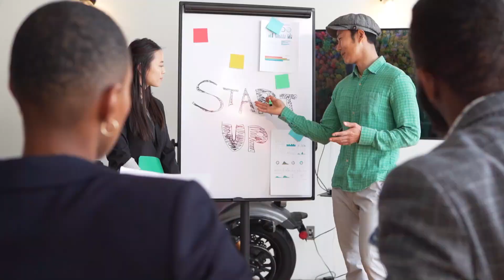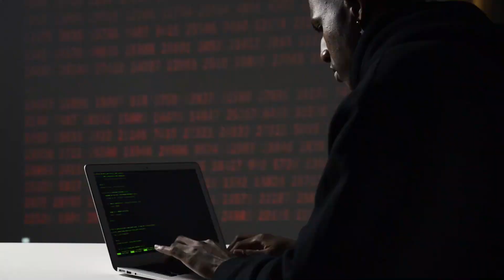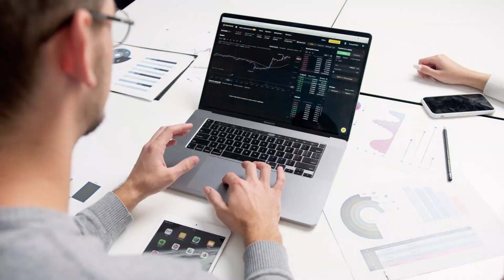I Wish I knew This Before Becoming an Entrepreneur | The Untold Truth About Entrepreneurship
The Untold Truth About Entrepreneurship (UNBELIEVABLE)!

Entrepreneurship is unbelievably hard! It's not for the faint of heart. You'll fail a lot, and a lot more. But that is necessary to win. History tells us that if you persevere, you will be rewarded with success.

So, to all entrepreneurs out there, yearning for success, grinding day and night, I hope your sweat and hard work pays off. I hope you succeed soon.

Entrepreneurship is hard but I still love it. You get to know about yourself more and more everyday. Won't give that up for anything else.